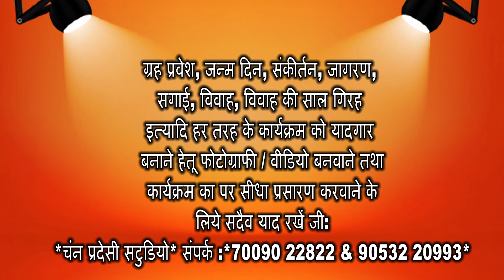ਡੇਂਗੂ ਮਲੇਰੀਆਂ ਪ੍ਰਤੀ ਸਿਹਤ ਵਿਭਾਗ ਹੋਇਆ ਸੁਚੇਤ ਮੱਛਰਾਂ ਦੀ ਪੈਦਾਵਾਰ ਘਟਾਉਣ ਦੇ ਮੰਤਵ ਨਾਲ ਘਰ ਕੀਤਾ ਜਾ ਰਿਹਾ ਜਾਗਰੂਕ